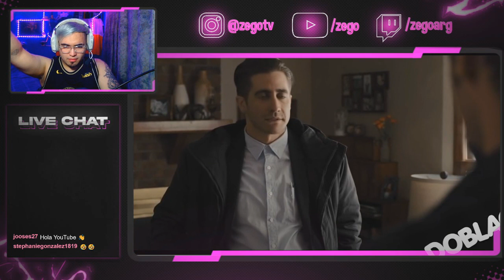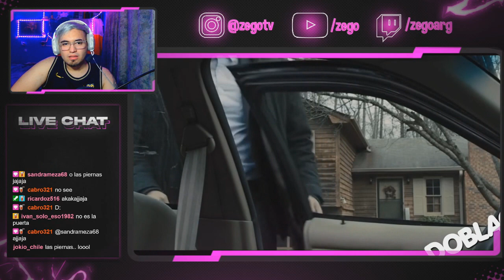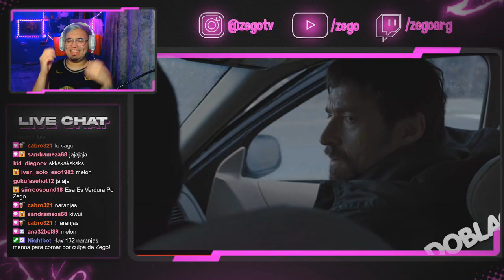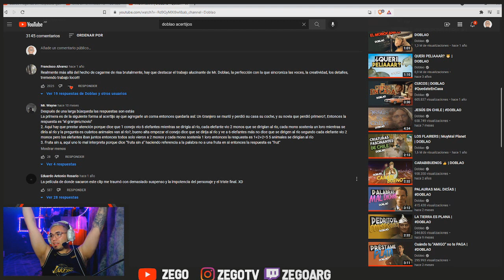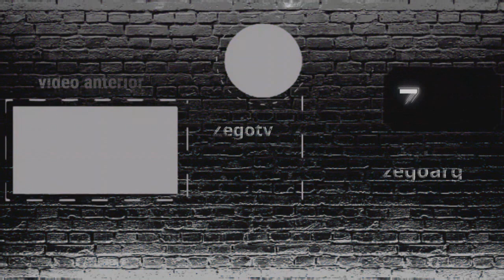ARGENTINO reacciona a FRUTA SIN A | DOBLAO 🇨🇱😂🇦🇷